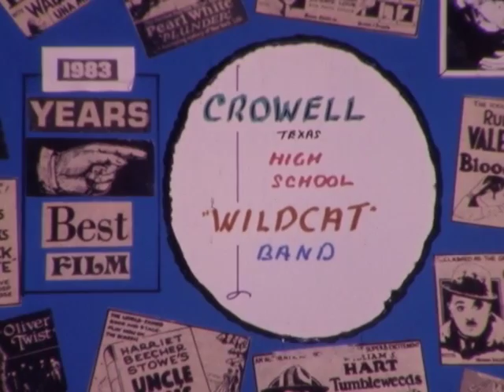Crowell High School Band UIL Nov 1983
Director: Paul Stapp
Drum Major: Billy Sokora
Twirlers: Elise Parsley
                Karen Raspberry

Ratings Received 3-3-3